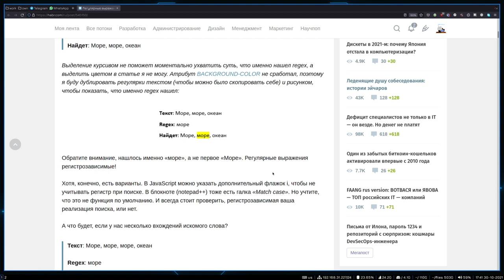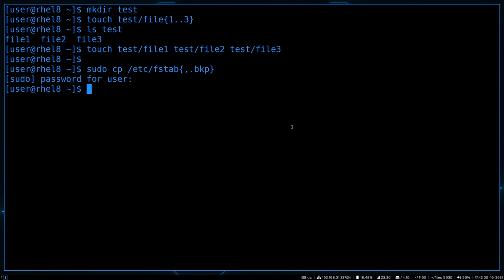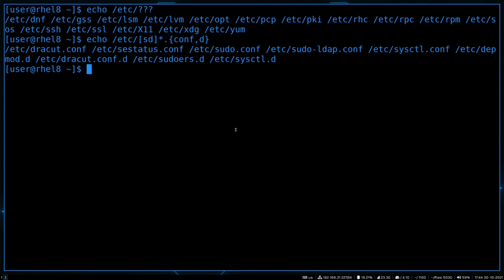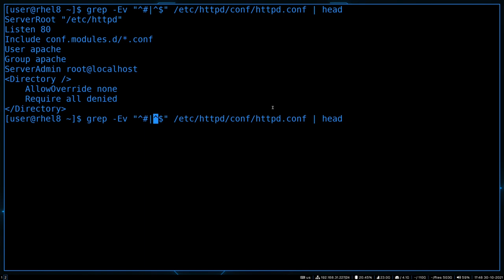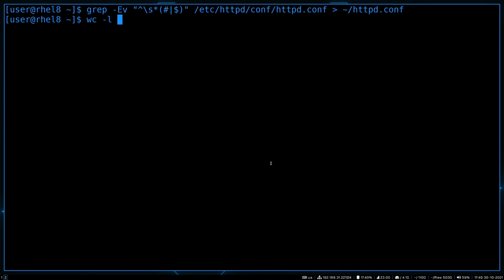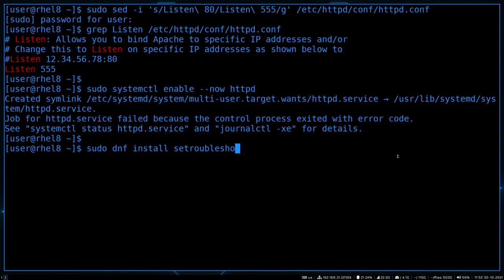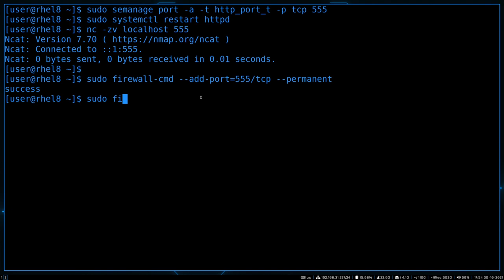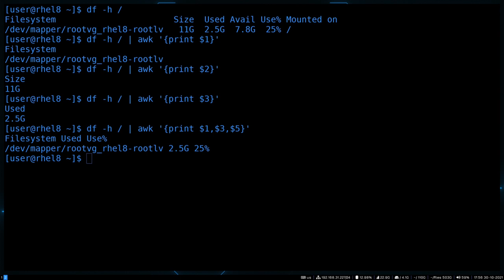61. Глоббинг и регулярные выражения (RHCSA)